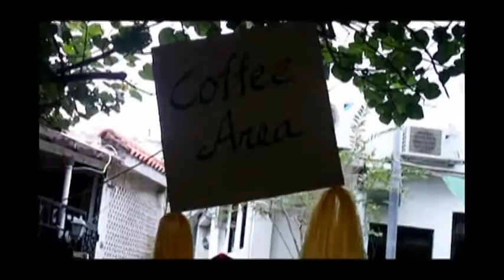Tug of War, Sack Race, Etc. "FUN"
Church Christmas Party